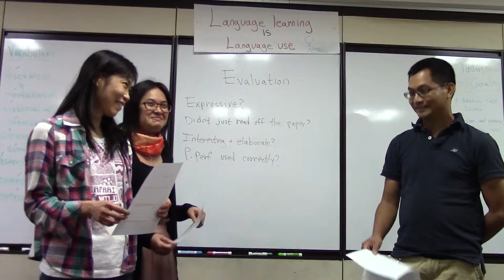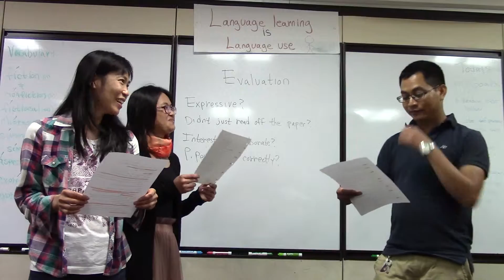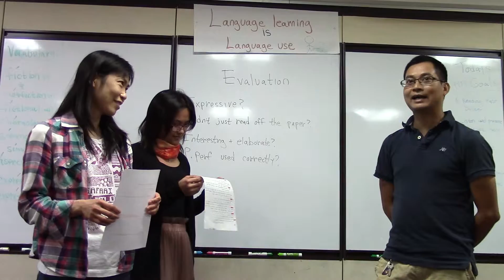Jennifer, Windy, and Wenzheng - Present perfect role play